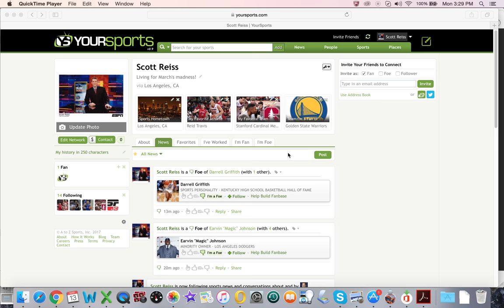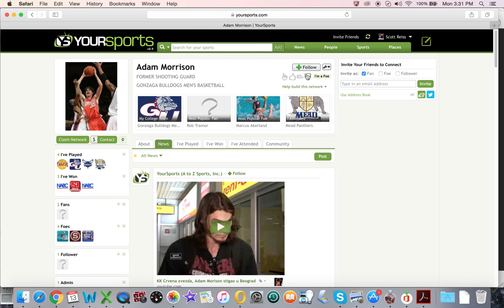St. Mary's Gaels Men's Basketball - Intro to YourSports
A special introductory video welcoming fans of St. Mary's Gaels Men's Basketball to emerging "sports-centric" social network YourSports as we head into the 2017 NCAA Men's Basketball Tournament. Download the YourSports Mobile app from the App Store and Play store today and sign up for free! It's an "above-the-rim" sports network like no other!